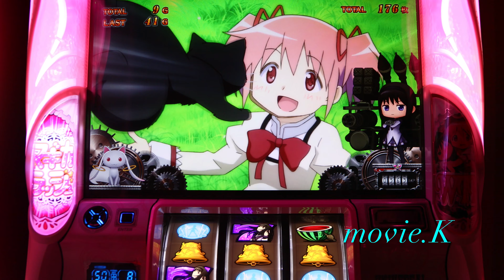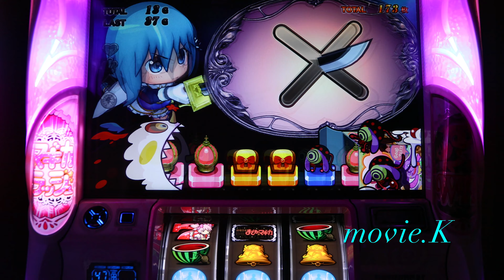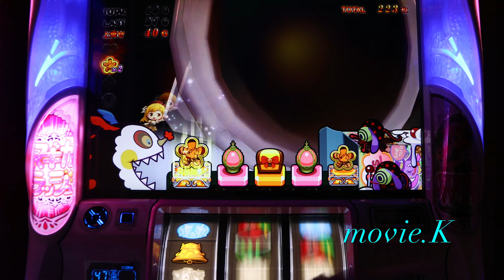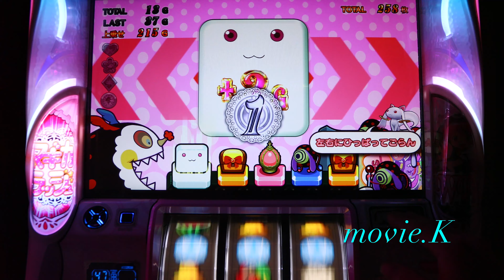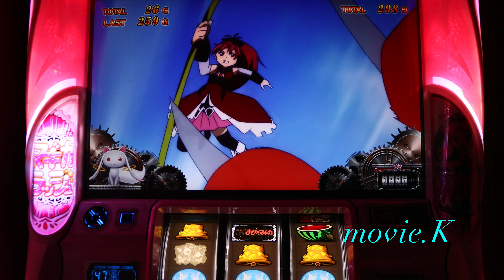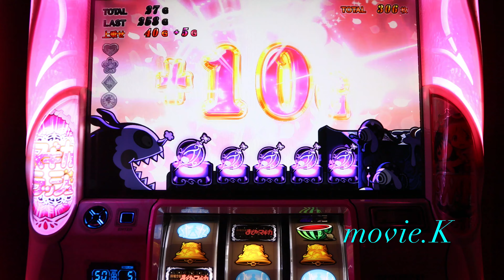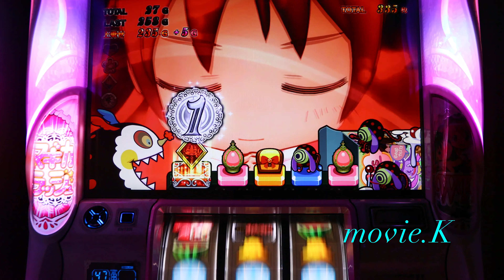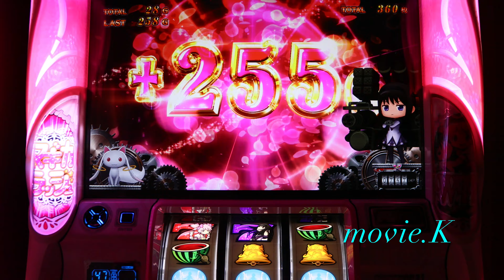まどマギ2 魔法少女まどか☆マギカ2 衝撃 超絶激レア スクラッチ キャラ無し〜の金色 マギクエ アイコン パチスロ演出動画(4K)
まどマギ2 パチスロ 魔法少女まどかマギカ マギクエ金色アイコン プレミア